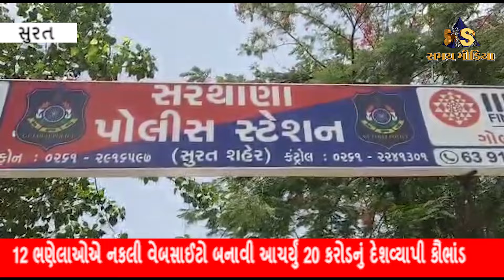સરથાણા-મોટા વરાછામાં 37 હજારમાં ભાડેથી 3 દુકાનો લઈ બારમી ચોપડી ભણેલા 3 ચીટરોનો ખેલ